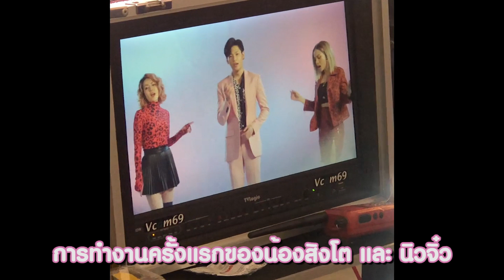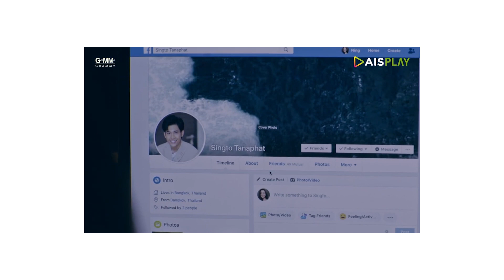บุกเบื้องหลังกองถ่าย MV เป็นแฟนหรือแค่แทนเขา นิว จิ๋ว Feat. สิงโต ปราชญา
คลิปนี้เป็นครั้งแรก❤️ ที่นิว พาทุกคนมาดูเบื้องหลังการทำงาน
การถ่ายทำ MV เพลง "เป็นแฟนหรือแค่แทนเขา" ของ นิวจิ๋ว 👯‍♀️
และน้อง สิงโต ปราชญา 🦁  กับ  Love Stranger Project 💔
ซึ่งเป็นการทำงานครั้งแรกกับน้องสิงโต ซึ่งบอกเลยว่าประทับใจมาก
น้องเก่งมากก☺️ และเป็นการร่วมงานกันอีกครั้งกับ พี่ Mac ศรัณย์
ฝากเพลง เป็นแฟนหรือแค่แทนเขา ด้วยนะคะ  ❤️

ถ้าชอบให้นิวพามาดูเบื้องหลังการทำงานของ นิว จิ๋ว แบบนี้